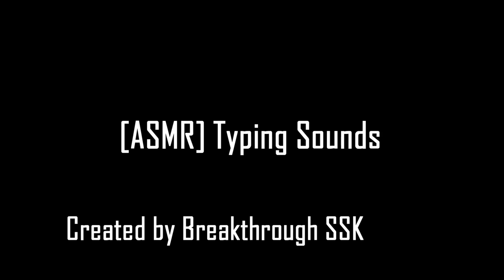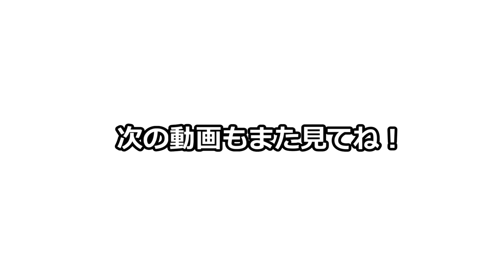【ASMR】Typing Sounds for studying and sleeping【音フェチ】【作業用】【勉強耐久動画】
勉強や睡眠のお供にどうぞ。